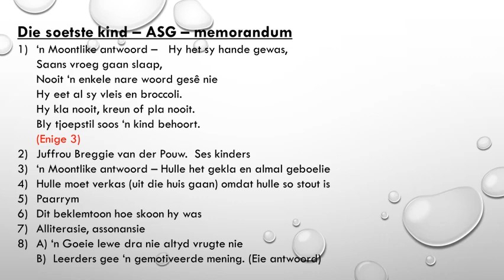Afr Gr 10 Soetste kind Memorandum